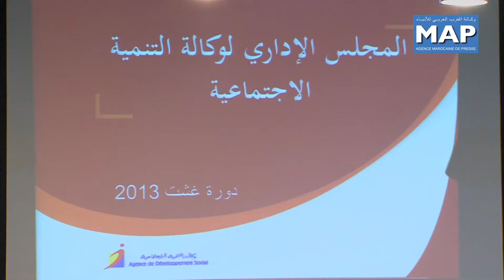اجتماع المجلس الإداري لوكالة التنمية الاجتماعية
انعقدت أشغال اجتماع المجلس الإداري لوكالة التنمية الاجتماعية  برئاسة السيدة بسيمة الحقاوي، وزيرة التضامن والمرأة والأسرة والتنمية الاجتماعية ، من أجل المصادقة على محضر دورة المجلس الإداري للوكالة المنعقدة في فبراير الماضي وعرض حصيلة إنجازاتها إلى غاية 31 ماي المنصرم، والمصادقة على مشروعي دليل المساطر والنظام الداخلي للجنة الانتقاء